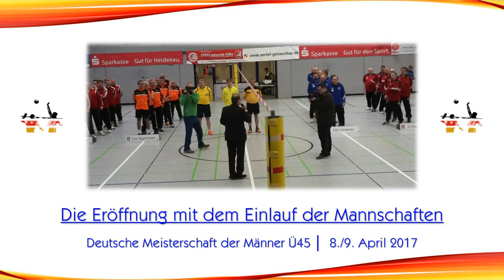DM der M45 - Halle 2017: Die Eröffnung mit dem Einlauf der Mannschaften